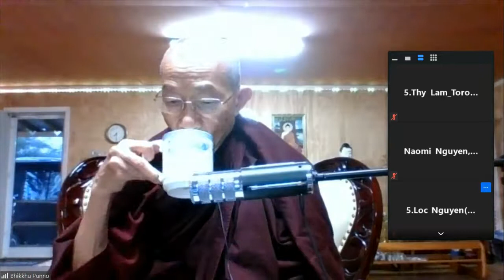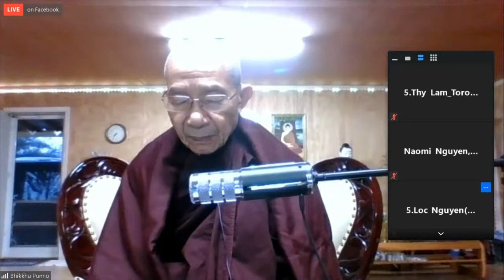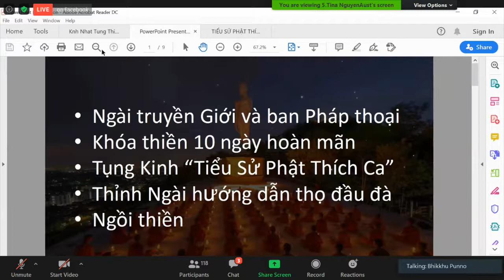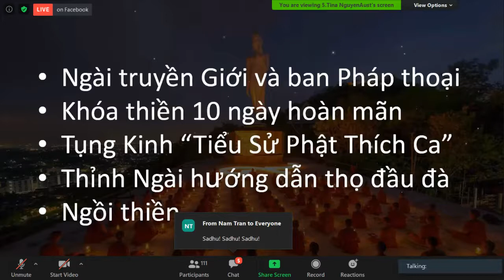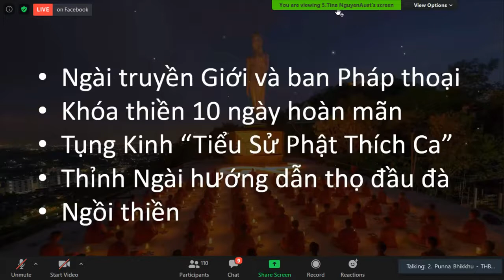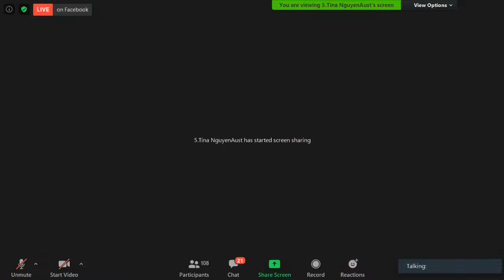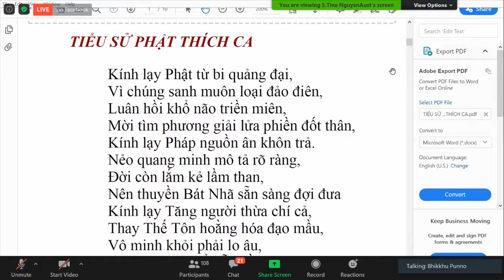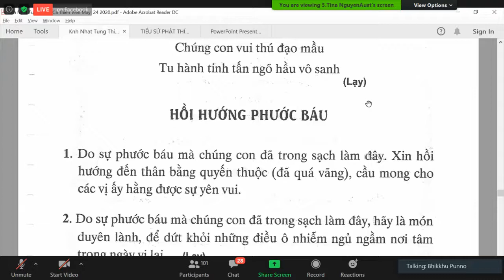19_Ngài HT Thiền Sư Khippapañño Kim Triệu Tối Thứ Bảy June 06-2020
19_Ngài HT Thiền Sư Khippapañño Kim Triệu Tối Thứ Bảy June 06-2020
*Ngài truyền giới & ban pháp thoại
* Khoá Thiền 10 ngày hoàn mãn
* Tụng Kinh:" Tiểu Sử Phật Thích Ca"
* Thỉnh Ngài hướng dẫn thọ đầu đà
* Ngồi thiền